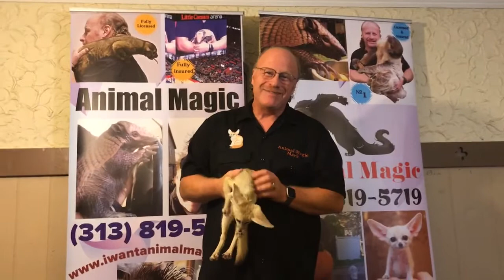Animal Magic Ad for 37 virtual animal episodes